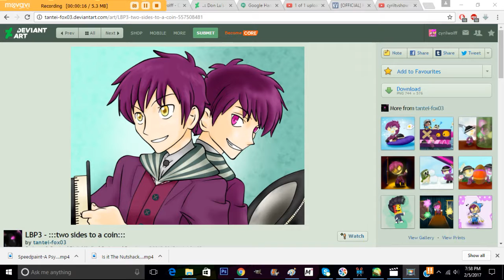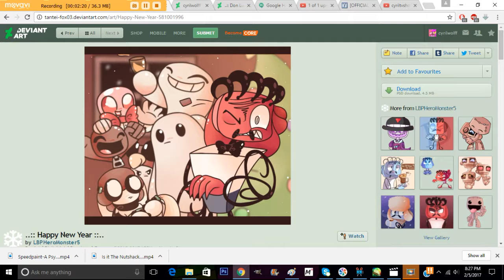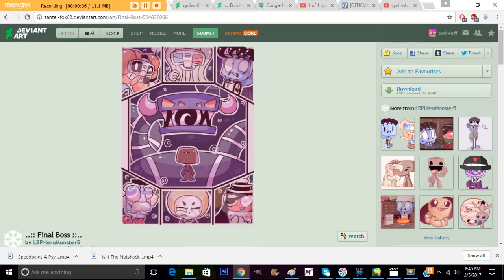looking at pics 4